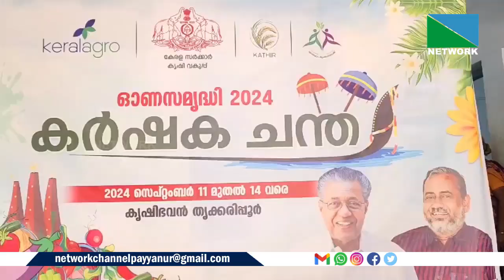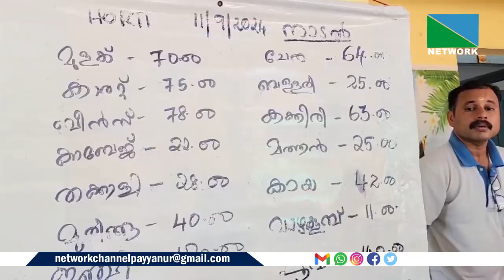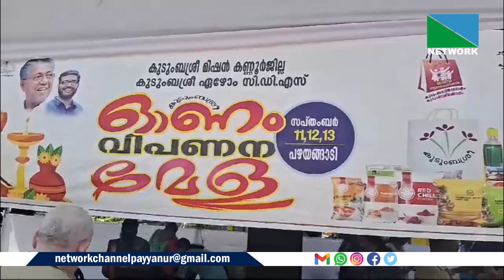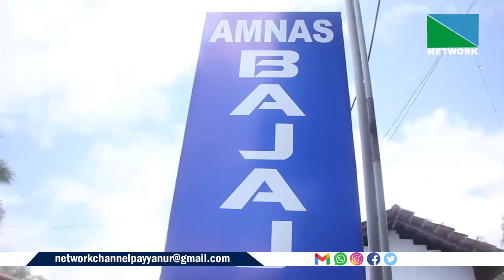WEB NEWS SEPT 12